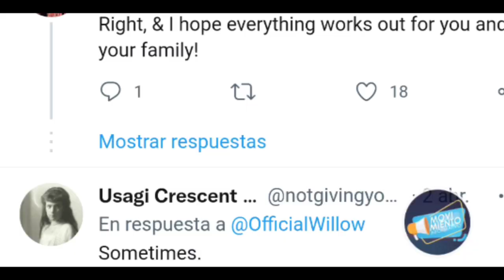Willow Smith Hija de Will Smith rompe el silencio Publica mensajes en redes sociales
Movimiento Informativo, Musica, Videos, Noticias y mas..

illow Smith se mostró muy reflexiva este fin de semana con frases existenciales.

Willow Smith, la hija menor del célebre actor Will Smith, se mostró este fin de semana un poco existencial y reflexiva, luego de unos curiosos mensajes que puso en sus redes sociales.

La joven modelo y cantante solo se le vio con sus padres y hermanos, durante la ceremonia de los pasados Premios Óscar, pero hasta el momento había permanecido en silencio, luego del suceso de la cachetada que su papá le dio al humorista Chris Rock, durante la velada.